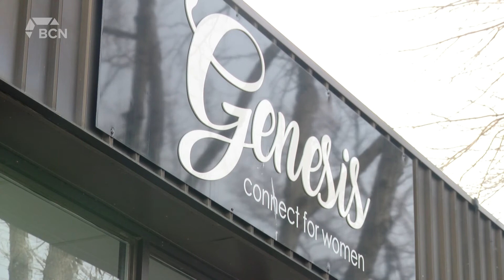Streets Alive Women's Recovery home open - Wednesday, March 24, 2021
Aired on: Wednesday, March 24, 2021